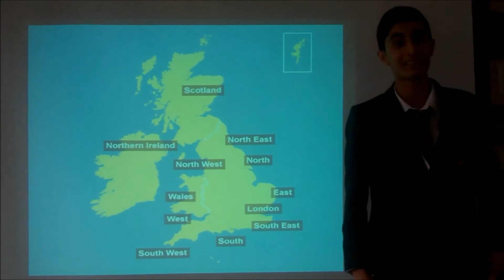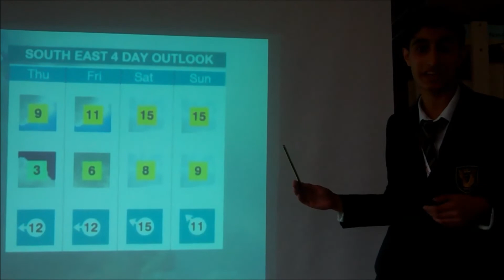The Warwick School - BBC News School Report 2014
Year 9s at The Warwick School focus on the landfill site in Redhill for their BBC News School Report.